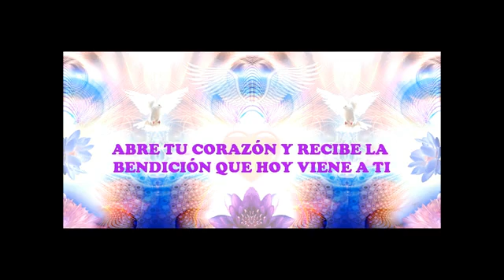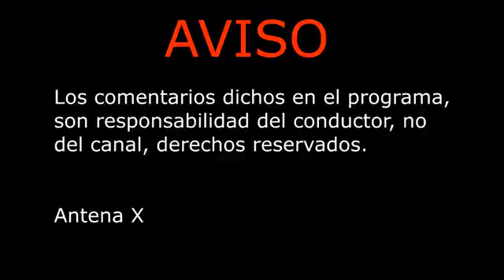Conexion Espiritual: Meditación con el eclipse